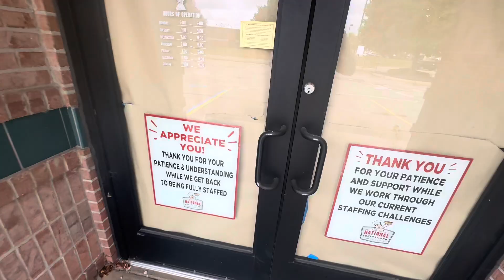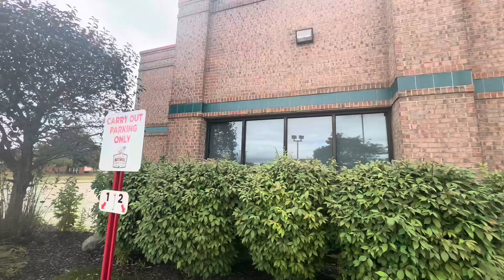Abandoned National Coney Island - Utica, Mi